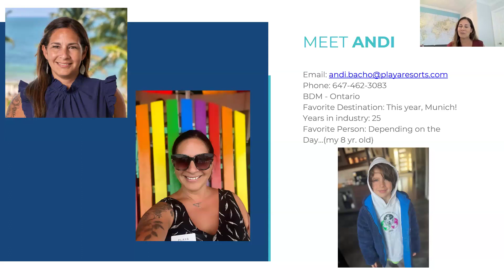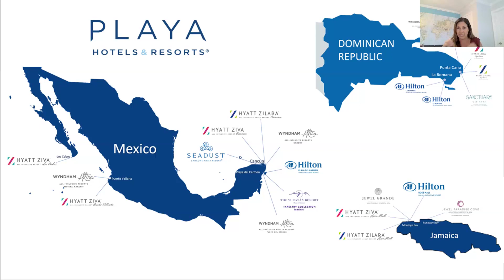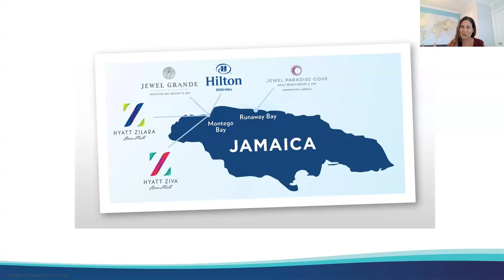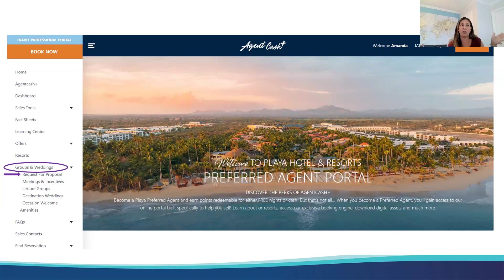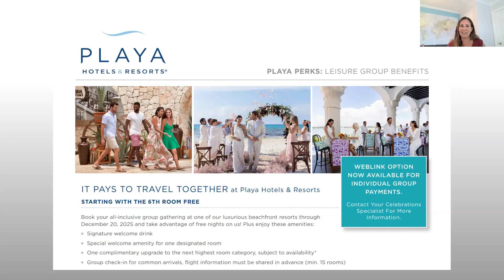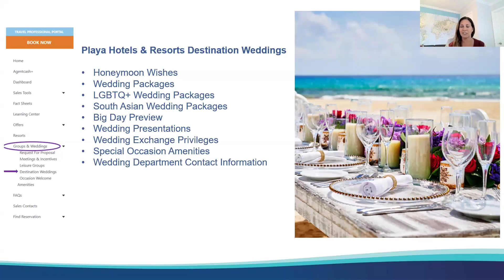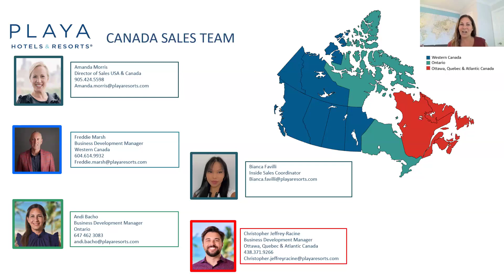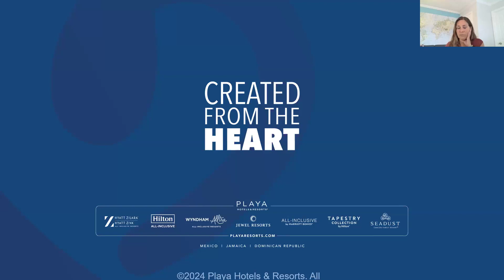Playa Resorts, with Love from Jamaica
Join us as we chat about all our beautiful properties in Jamaica, exciting updates and Wedding Promotions!

PRESENTED BY: Andi Bacho - Playa Resorts BDM - Ontario